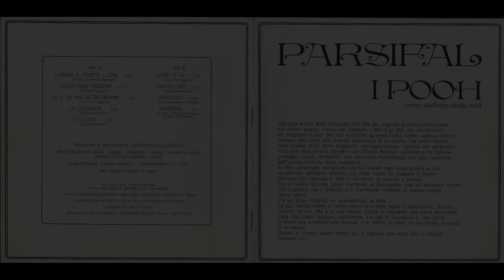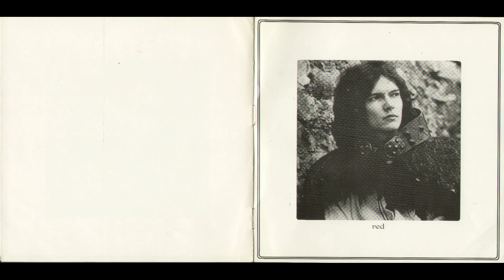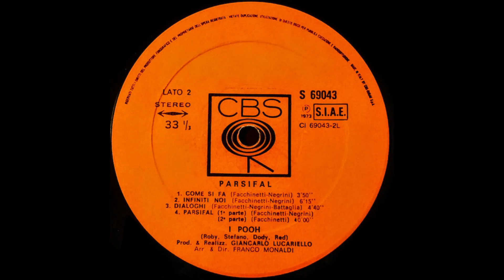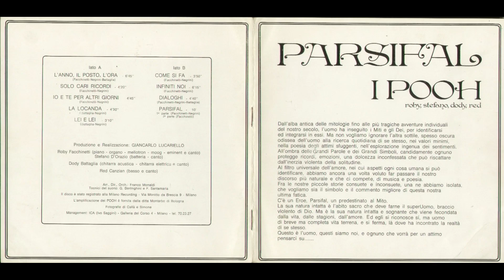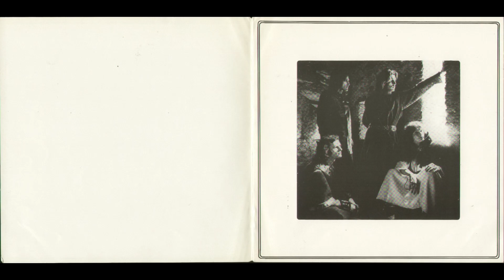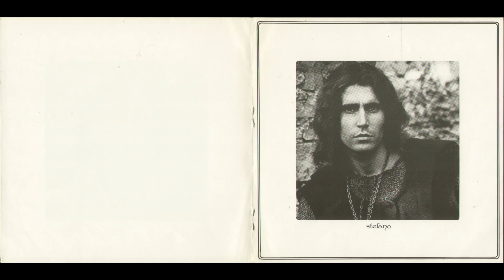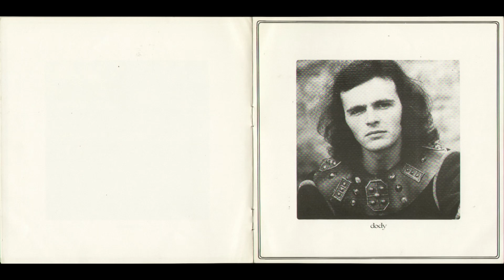- 3° LP - ( - 1973 - CBS S 69043 - ) - FULL ALBUM